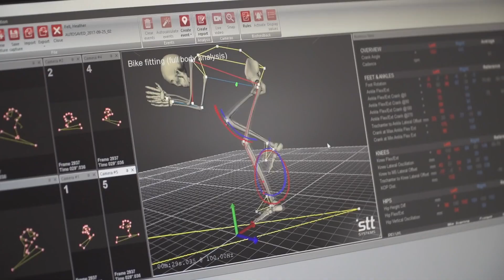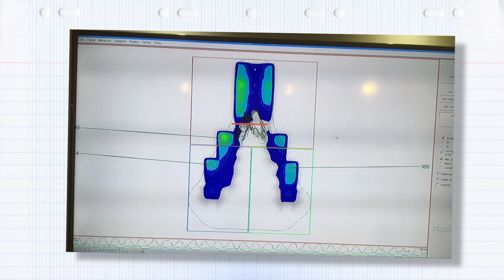Choosing A Women's Bike Saddle | Which Bike Saddle For Triathlon?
When it comes to women's bike saddles, getting it right is an absolute essential! Fortunately, there are loads of saddles to choose from, suitable for all sorts of different needs. But it can be a little overwhelming. So, this is Heather's guide on which saddle to choose for a triathlon!

If you'd like to contribute captions and video info in your language, here's the

Another Sequel - Chill Cole
Amber Lights - Chill Cole
You Oughta Know - Rockin' For Decades